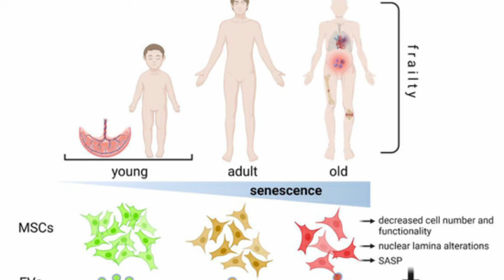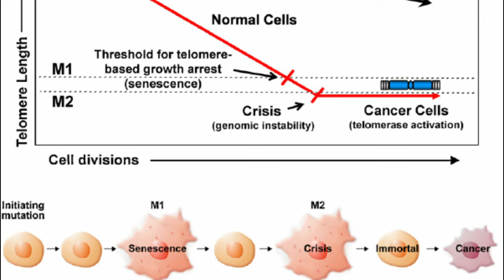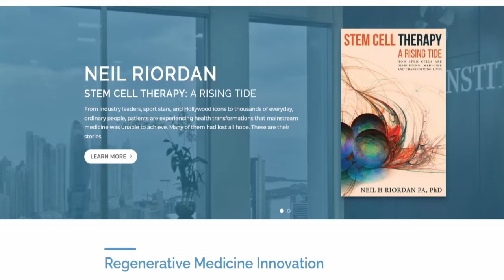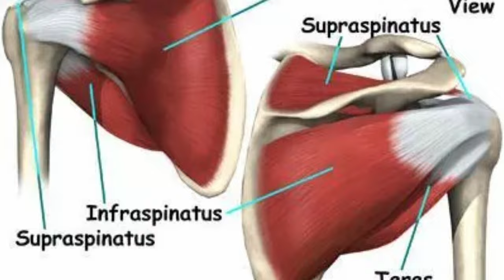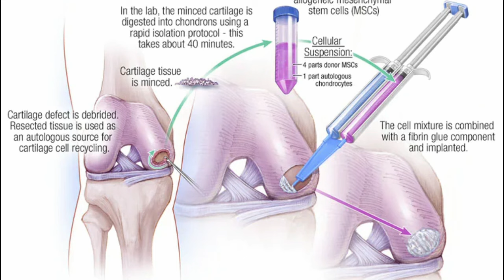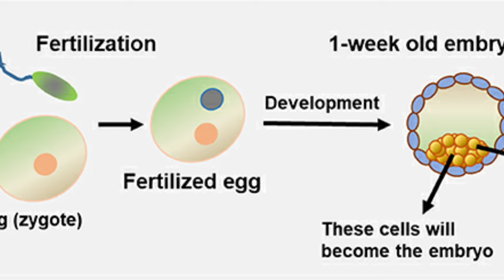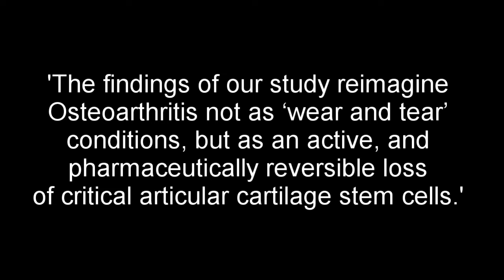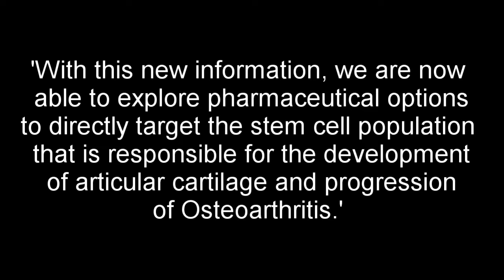The End Of Aging: Part 11 - Stem Cell Exhaustion